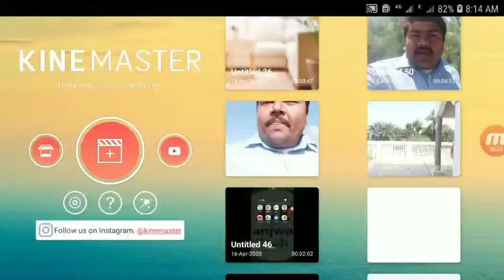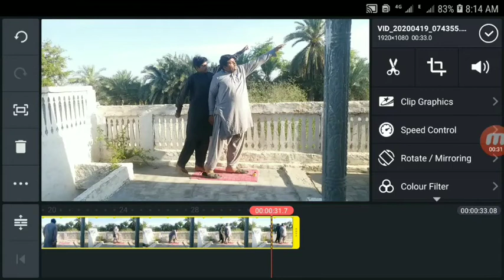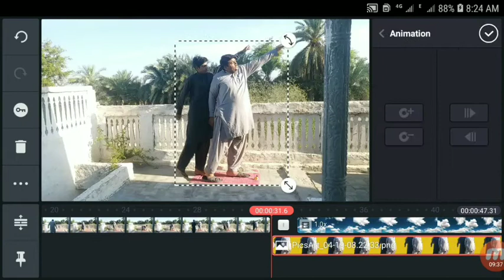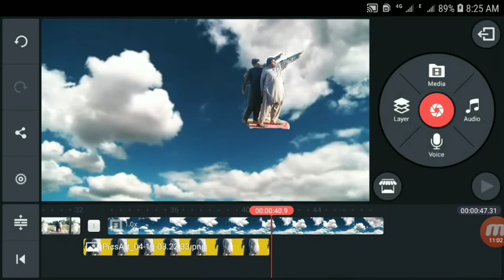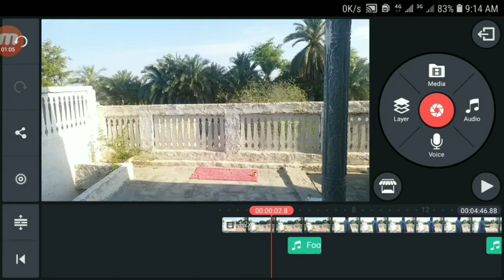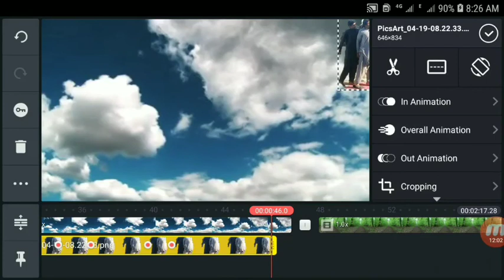How to fly on the sky|Tiktok magic trick|sky flying videos|Kinemaster video editing@Lanjwani Tech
how to fly on the sky tiktok videos how to edit tiktok videos kinemaster tutorials